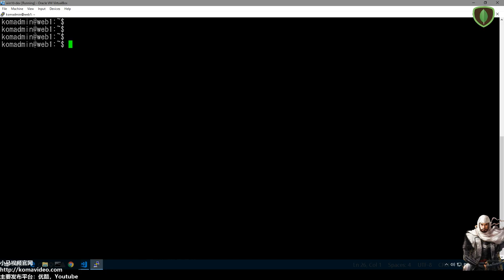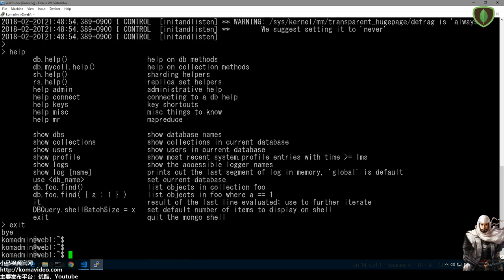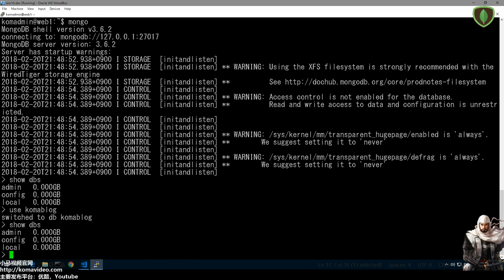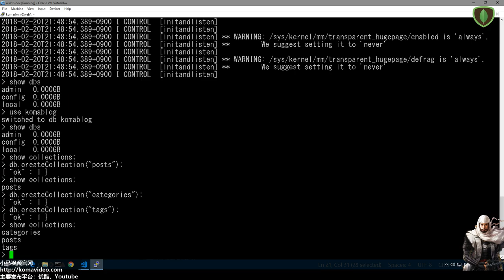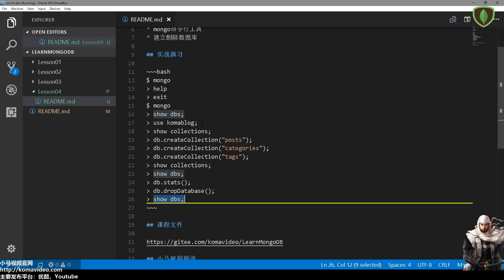04★MongoDB学习★简简单单NoSql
04★MongoDB学习★简简单单NoSql